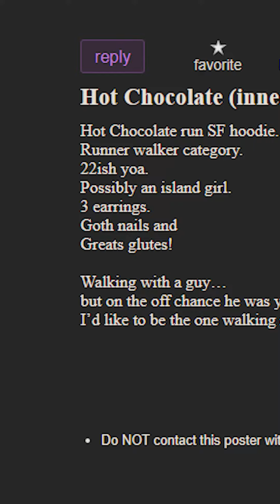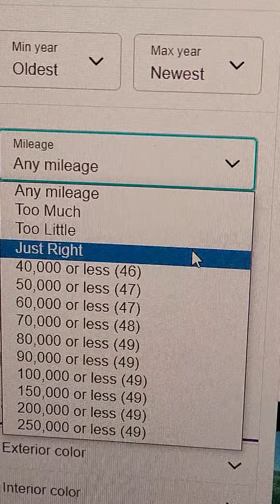Buying A Used Car by Jacob $tinson (prod. by @onetraptsoul, @JORDANWTF, @fivecrzy)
go give  @onetraptsoul  some love! He makes incredible beats! 🔥🔥🔥